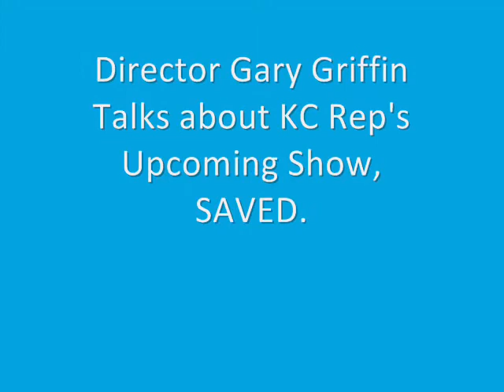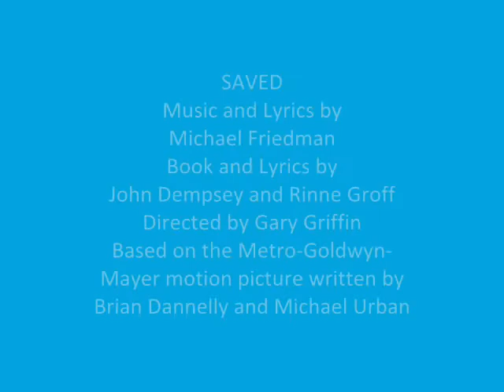SAVED - Director Gary Griffin talks about the show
In a meeting with the cast/crew and staff at Kansas City Repertory Theatre, Director Gary Griffin talks about his vision for the upcoming new musical SAVED. SAVED will play at the Rep's Spencer Theatre from Sept. 10, 2010 thorugh Oct. 3, 2010.